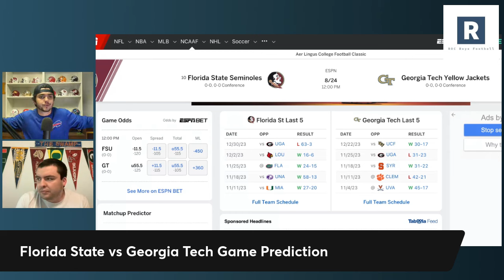Florida State vs Georgia Tech Game Preview | College Football Game Predictions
Florida State vs Georgia Tech Game Prediction

Mike Norvell and the Florida State Seminoles Football program head to Ireland to play Brent Key and a Georgia Tech Football team that has the chance to be real dangerous.